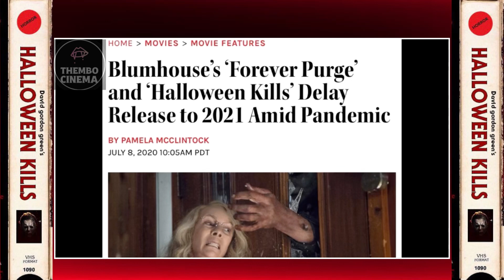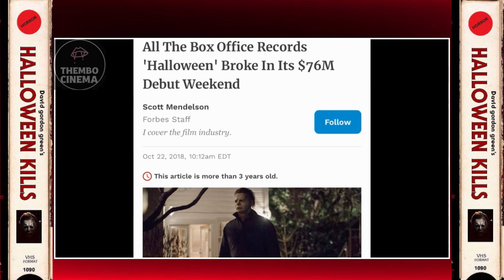Halloween Kills- Review- 🔪🎃Thembo Cinema- ft. TRISTANCOLLECTS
the second in the David Gordon Green helmed “Halloween” trilogy, “Halloween Kills” lives up to its name. check out our review, joined by fellow YouTuber, TristanCollects

follow us everywhere @ThemboCinema